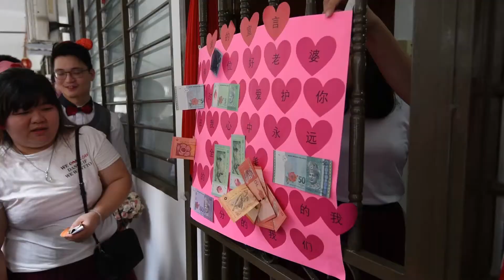Eric & Donna Wedding Day Highlight | Penang Wedding Photographer